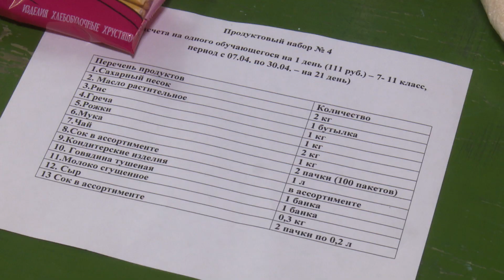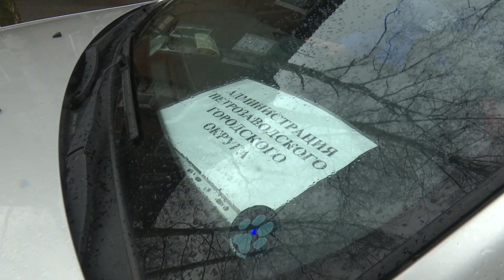Продуктовые наборы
Петрозаводские школы начали выдачу продуктовых пакетов гражданам, которые нуждаются в социальной поддержке. Это дети из многодетных семей, дети, получающие адресную поддержку.
Есть наборы-завтраки, есть наборы-обеды. Всего предложено четыре варианта наборов. Все зависит и от семьи ученика и от класса (здесь важно количество уроков, проведенных в школе, пусть виртуально). В школах во время пандемии сформирован отдельный вход. Родители заходят, предоставляют паспорт и получают продуктовый набор. Волонтеры партии «Единой России» на транспорте городской администрации развозят продуктовые пакеты тем семьям, которые не могут прийти на место раздачи продуктов